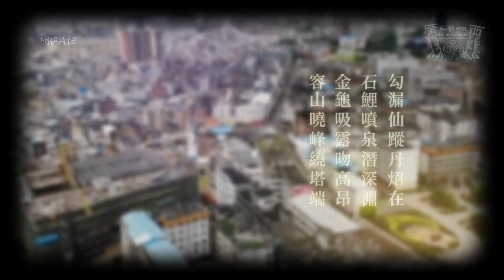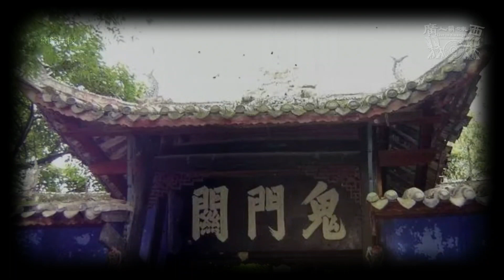玉林北流｜北流八景（北流話）［正體中文字幕］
北流，位於廣西東南部，是一個人傑地靈的好地方。它是典型的亞熱帶季風氣候，也是喀斯特地貌區。因此只地方的吃、喝、玩、樂別有一番風味。

多謝大家，突破1千個關注，希望大家多點留言給我意見和交流。
Thank you all for breaking 1,000 subscribers, I hope you will leave me more comments and exchange ideas.

❤目前需要❤
1. 專業錄音設備
2. 幫手旁白
3. 攝影設備
4. 後製及拍攝教學、指導
6. 捐贈